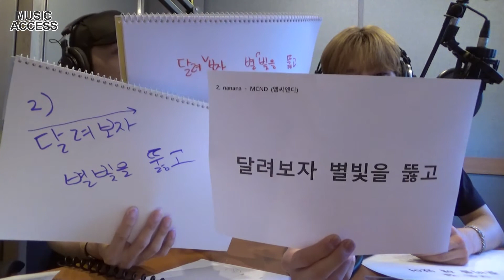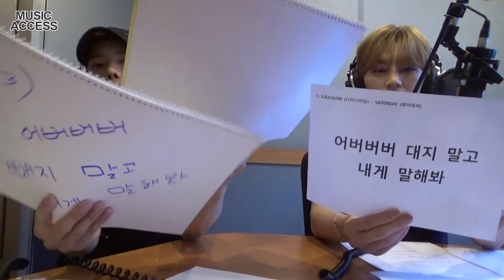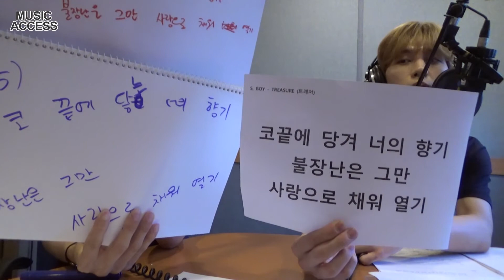[Music Access] HOT-HOT K-POP HOORAY! with Wondae 원대 of DONGKIZ : I'm driving right now.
Wondae 원대 of DONGKIZ paid a visit to Arirang Radio!
Check out their episode only on this video.

We broadcast a varitey of Korean culture including K-Pop music as well as news and useful information 24 hours a day.